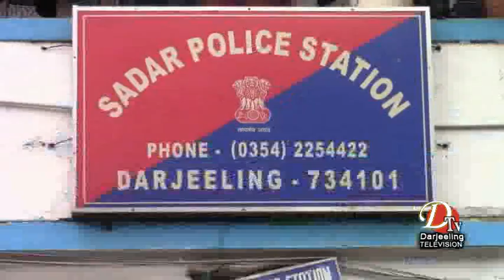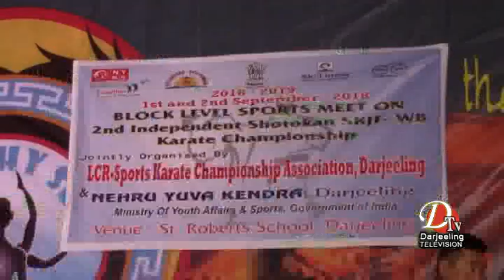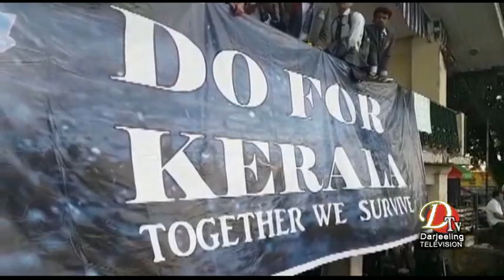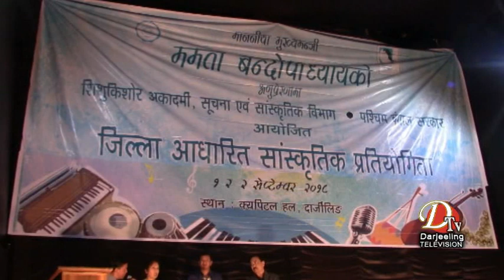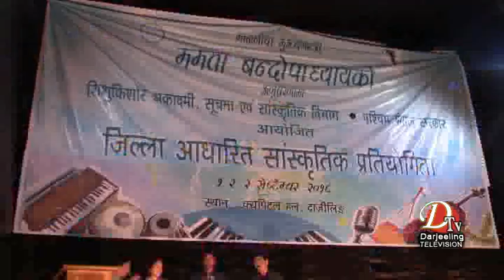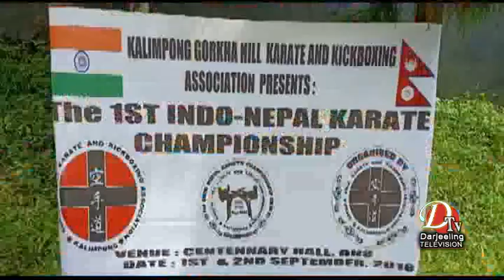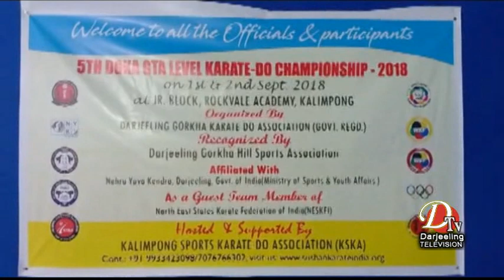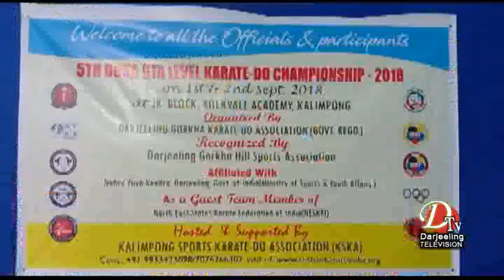Darjeeling News Top Stories 1 Sep 2018 Dtv